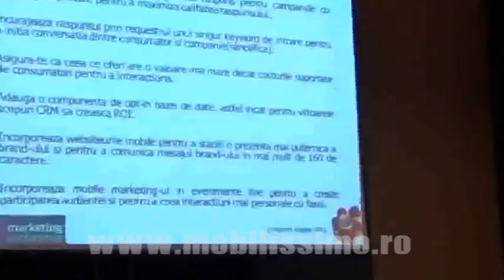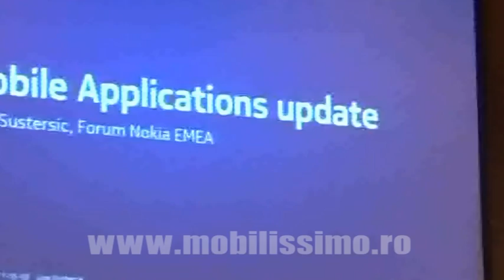Mobile Marketing Conference 2011 - rezumat Mobilissimo.ro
Pe 5 mai 2011 a avut loc a patra editie a Mobile Marketing Conference la Hotel Howard Johnson din Bucuresti. Vorbitori: Cristian Manafu, Dan Virtopeanu, Steve Dallas Jure Sustersic..